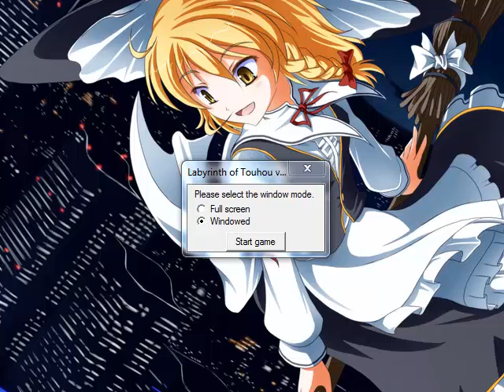Labyrinth of Touhou - 18 - Madness Floor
I am not looking forward to editing some of the footage of this floor.  Doing a teleporter maze blind is one of the most annoying things ever (Since you don't know where the duds are), but it gets done.